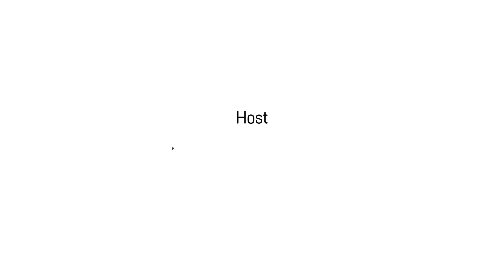Pineapple Oats smoothie/ കൈതച്ചക്ക ഓട്സ് സ്മൂത്തി/ smoothie recipe malayalam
ചേരുവകൾ

കൈതച്ചക്ക : ആവശ്യത്തിന്
ഓട്സ് : 1/4 cup
പാൽ : 1 കപ്പ്‌
തേൻ : 1 ടേബിൾ സ്പൂൺ